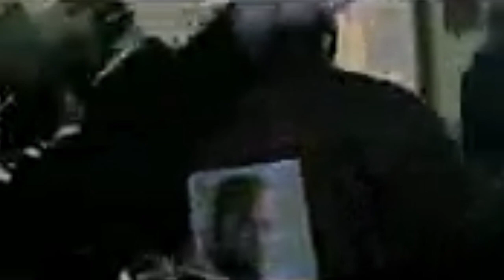CHIEF KEEF - 3HUNNA + GOONIE LOONEY - 5HUNNA + FBG DUCK - IM ST LAWRENCE (UPDATED)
3HUNNA 5HUNNA IM ST LAWRENCE